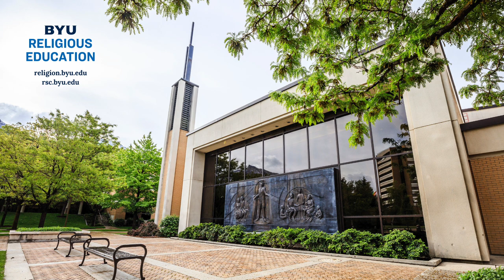Y Religion Episode 19 – Book of Mormon Theology (Joseph Spencer)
The Book of Mormon is often read chronologically, historically, or doctrinally.  But have you ever considered studying it theologically? That’s what a group of scholars at the Neal A. Maxwell Institute at BYU are doing, with wonderful results. In this episode, one of the authors and editors of The Book of Mormon: Brief Theological Introductions series, Dr. Joseph Spencer, discusses what theology is and why it can be a powerful approach to studying scripture.